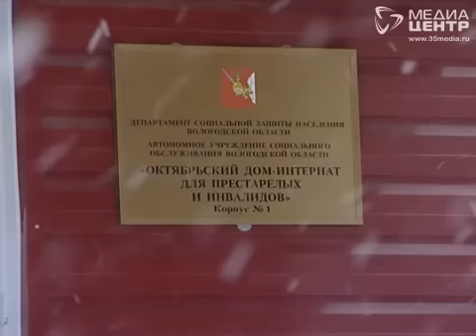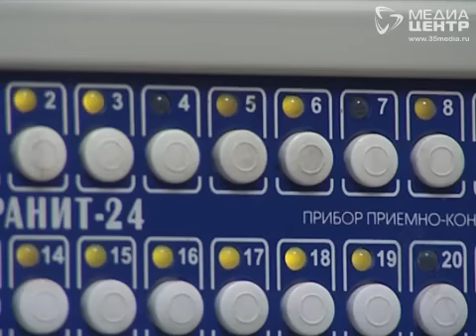Пожар в доме инвалидов